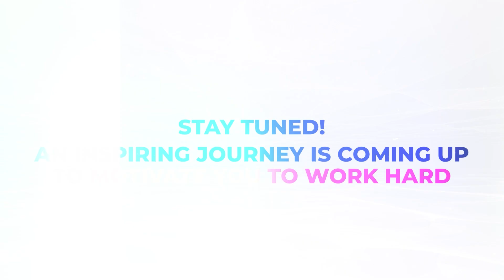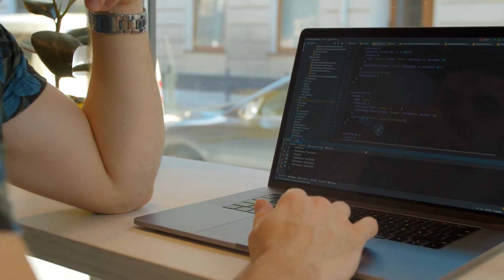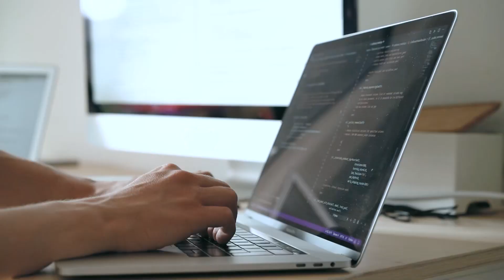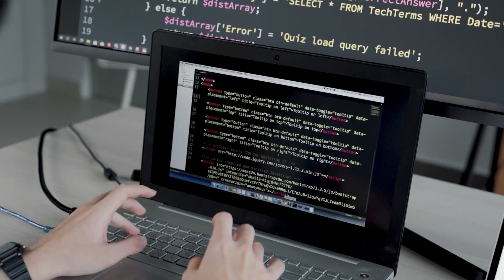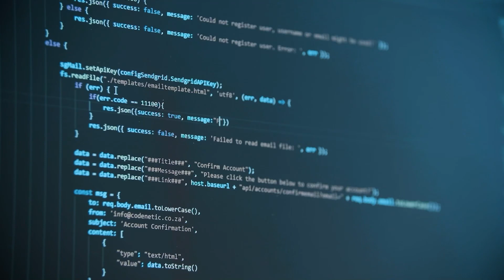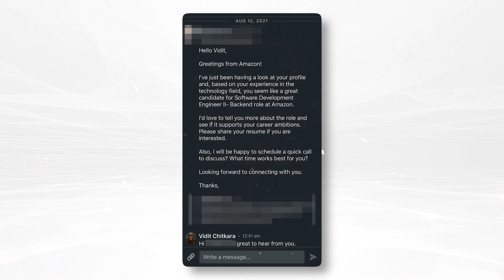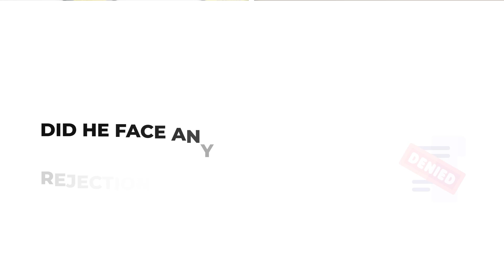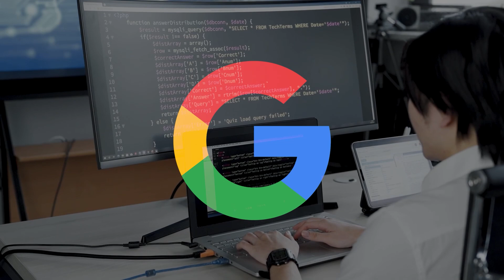From TIER 3 College To Google Software Engineer 🔥 | Offers From Google , Qualcomm | Parikh Jain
For any doubts related to DSA, Development & AI . Checkout Propeers and connect with top experts from Google, Amazon, Zomato  :
IOS App In this video, I have done a podcast with Vidit Chitkara who is an upcoming Software Engineer at Google. He was from a normal college and yet has achieved so much in life with his hard and smart work.

I have discussed his entire journey in this video. He has done previous work at Coding ninjas and has been reached out from recruiters at Amazon, Google etc. Apart from that, he has cracked GSOC as well.

Timestamps :
0:00 - Teaser
0:43 - Intro
2:00 - Intro Of Vidit
2:33 - How to move on from IITJEE?
3:34 - Biggest Achievement in College
4:48 - How he cracked Google Summer of Code?
5:31 - Should We learn DSA before Development?
6:35 - What he did after college?
8:00 - How he got reached out from Amazon, Google?
9:19 - Why he choose to go for Masters?
9:52 - How was life at Masters?
10:25 - Future Plans

Would love to know your thoughts through comments or any feedback is most welcome.

dsa
data structures
coding
development
arrays
strings
linked list
graphs
dp
dynamic programming
2023 coding

recursion
trees
bst
binary trees
hashmaps
sorting
c++
java
python
competitive programming
web development
full stack development
machine learning
amazon sde
microsoft sde
google sde
software engineer
faang
maang
software developer
learn oops
learn c++
learn java
learn python
learn coding
start coding
internships
placements
how to start programming
1 crore package